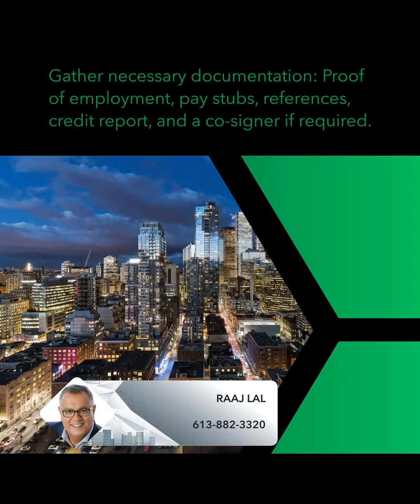Renting in Ontario: 5 Essential Steps